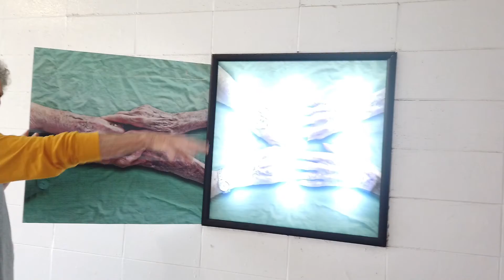Tunnel Vision Westport, Needs Your Help!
Miggs Burroughs shares what is going on with images in "Tunnel Vision"